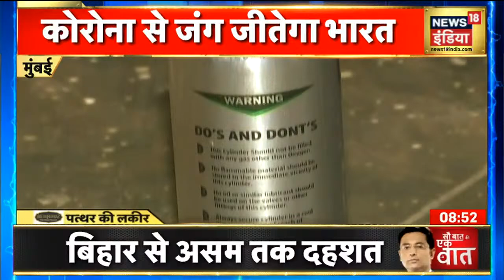Corona से जंग जीतेगा भारत, संकट में सामने आए देवदूत | Patthar ki Lakeer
कोरोना के संकट काल में जहाँ कुछ लोग अपने ईमान का सौदा कर रहे हैं. वहीँ कुछ लोग अपनी लापरवाही से
 कोरोना फैला रहे हैं. लेकिन कुछ लोग ऐसे भी हैं जो देवदूत बनकर लोगों की ज़िंदगियाँ बचा रहे हैं. देखें ये रिपोर्ट